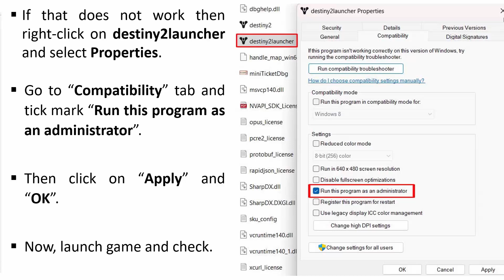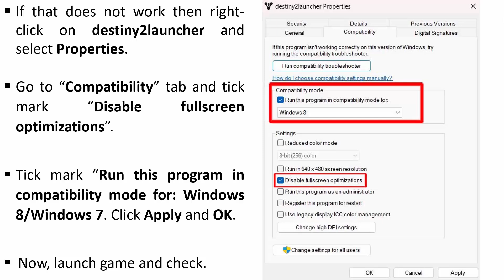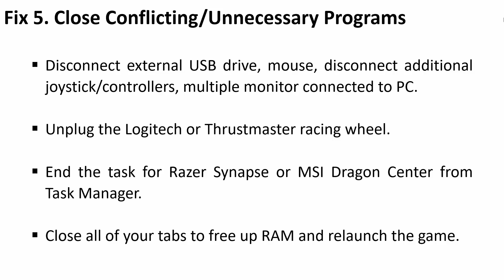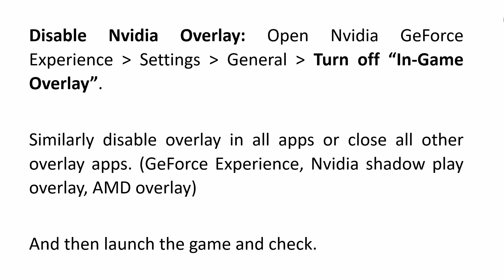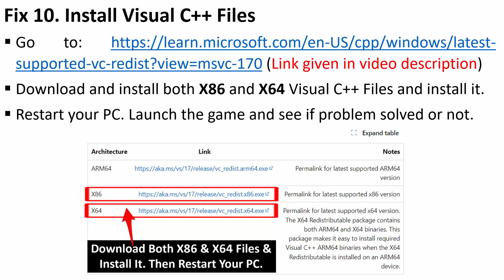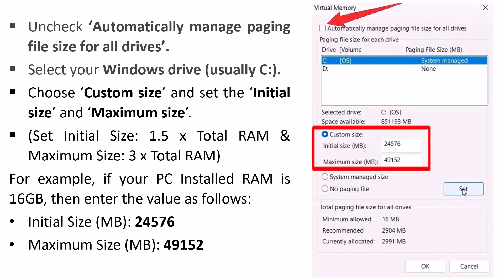How To Fix Destiny 2 Not Launching on PC | Fix Destiny 2: The Final Shape Won’t Launch on PC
In This Video Guide, You Will Learn How To Fix Destiny 2 Not Launching or Won't Launch on PC .
How To Fix Destiny 2: The Final Shape Won't Launch or Not Launching on PC.